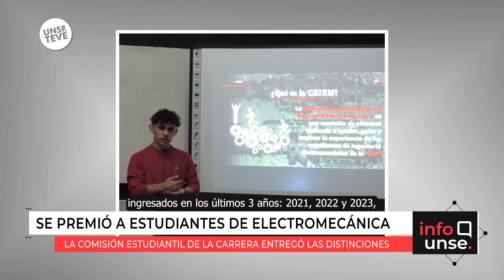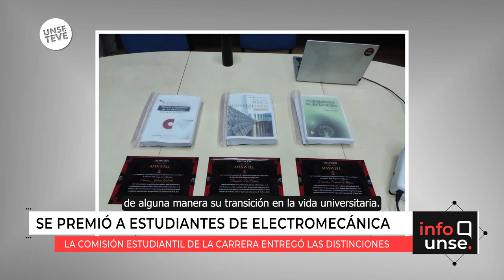Premios para los mejores desempeños académicos en Ingeniería Electromecánica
🔹 La comisión de estudiantes de ingeniería electromecánica organiza anualmente premiaciones con el objetivo de motivar la continuidad de esta carrera y valorar el esfuerzo y buen desempeño de los estudiantes que alcanzaron un importante número de materias aprobadas.